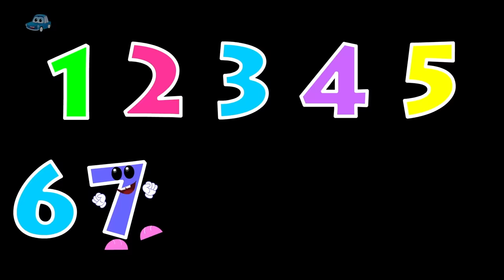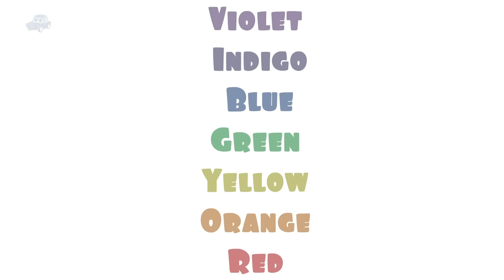Tow Truck Song + More Fun Vehicle Rhymes and Songs for Kids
Hey Kids

Welcome to the magical land of curious, carefree and clever cars! The most notorious of the inhabitants of this fun filled, crazy land is Zeek, a very special motor car, and to his friends, a super star!  Fasten your seat belts as Zeek and his friends take you on a wonderful adventure with the car cartoons.

The colorful nursery rhymes and songs for children help tiny tots, toddlers and preschoolers to learn visually, develop their imagination, creativity, logical reasoning, cognition and rhythm. Our free videos aim to interactively teach your babies the alphabet, numbers, colors, shapes, days of the week, healthy habits and much more. We provide a safe place for your kids to laugh and learn with content created by teachers.

Our bright and engaging, educational videos create a relaxed and enjoyable atmosphere for kids. Zeek’s escapades across the globe will drive kids into a journey of interpretive thinking, social responsibility and moral values while the humor and music are a good stress buster and a confidence builder.

Happy Watching!